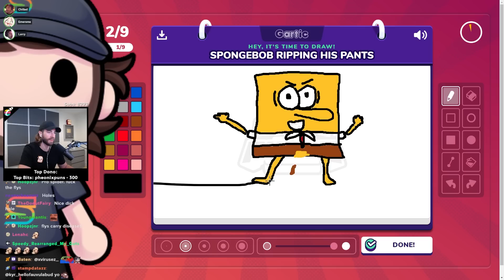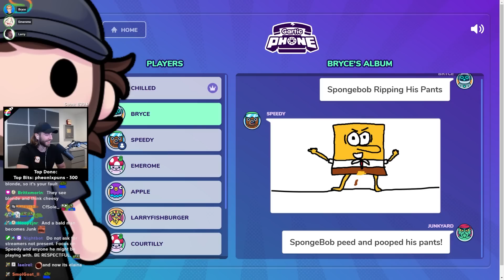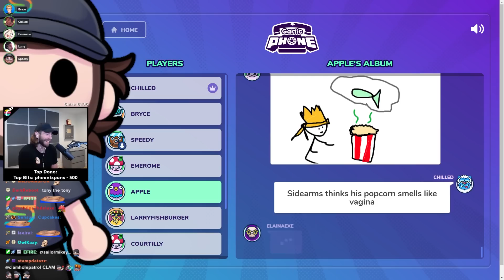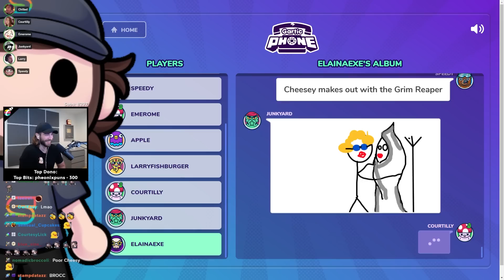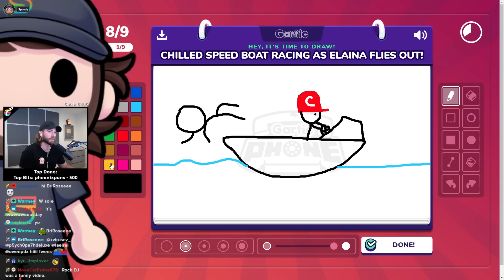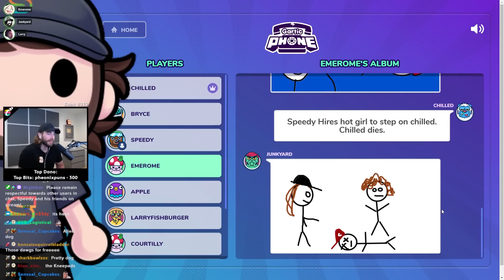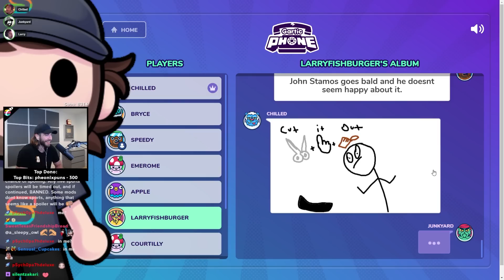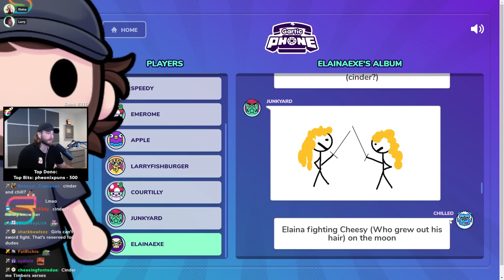Mickey Mouse and SpongeBob? - Gartic Phone Drawling Game